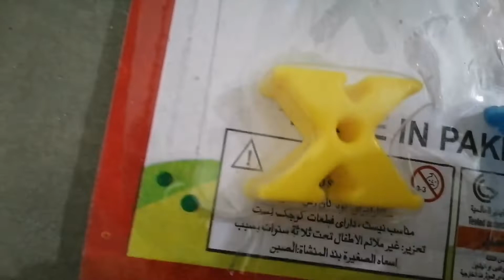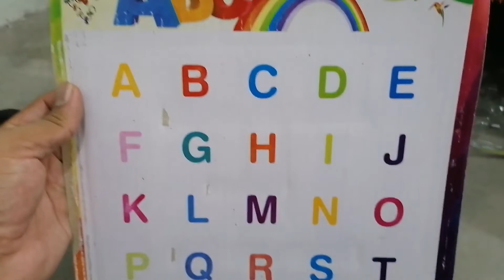ABC Parhna Our Likhna Sekhao Bachun Ko // abc learn // abc in hindi // abc in english / Abc in chene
du help me and subscribLearn ABCD For Kids // Preschool For Kids // learn abcd // abcd Mukmal A to Z ‎@✿ Kids Diana Show Abcd Alphabet // Abcd Cartoon // Abcd Song + Tune // Bachun Ko Sekhain Abcd // Subscrib This Channel

abc cartoon for child
kids hami show
kids diana show
cute kids
kidshamishow
hami show baby
baby show
cartoon
baby cartoon